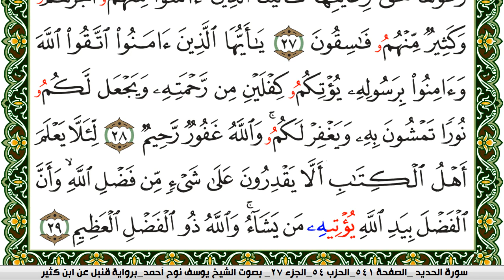سورة الحديد مكتوبة يوسف نوح احمد برواية قنبل عن ابن كثير